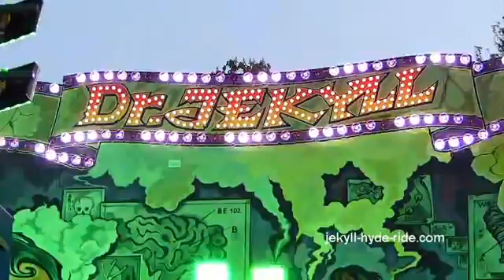Jekyll Hyde Ride Bethel Thelen jr